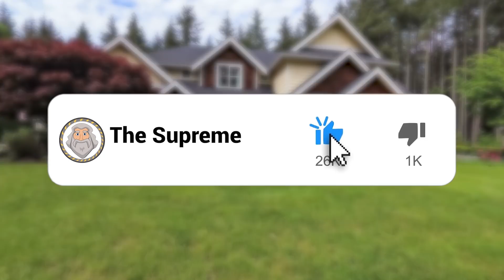10 Most Unusual Houses In The World!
Whether it’s the last house on the left--or the house that Jack built-most neighbourhoods aren’t complete without that strange home that stands out from the rest. However, there are some people who have taken that strange house to outrageous new heights. Here’s the 10 Most Unusual Houses In The World.